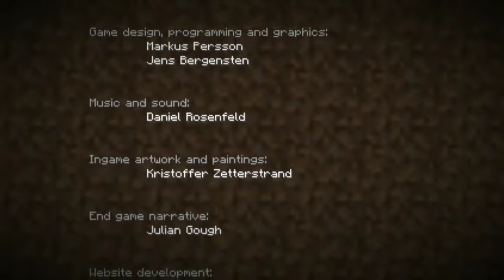Top 10 Farming games || Best farming games for Android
{GAME LINKS}
Link 10 :

{Tags}